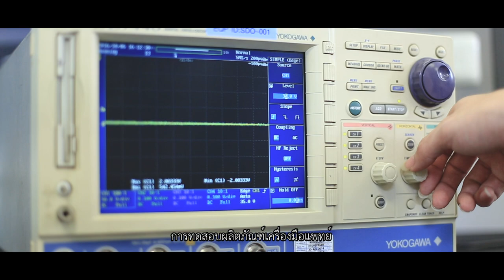ศูนย์ทดสอบผลิตภัณฑ์ไฟฟ้าและอิเล็กทรอนิกส์ (PTEC)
ผลงานที่ผ่านเข้ารอบสุดท้าย การพัฒนาสื่อวีดิทัศน์เพื่อการประชาสัมพันธ์ผลงานวิจัยและการดำเนินงานของ สวทช.

โครงการความร่วมมือ ระหว่าง สาขาวิชาเทคโนโลยีสารสนเทศ สำนักวิชาเทคโนโลยีสังคม มหาวิทยาลัยเทคโนโลยีสุรนารี (มทส.) และสำนักงานพัฒนาวิทยาศาสตร์และเทคโนโลยีแห่งชาติ (สวทช.)

ผลงาน: ศูนย์ทดสอบผลิตภัณฑ์ไฟฟ้าและอิเล็กทรอนิกส์ (PTEC)

เวลาเกิดเหตุการณ์ประหลาดอะไรก็ตาม คนไทยชอบคิดว่าเรื่องที่เกิดขึ้น เป็นเรื่องของสิ่งลี้ลับ แต่หลายๆ ครั้ง เหตุการณ์ประหลาดที่เกิดขึ้น อาจจะเป็นเรื่องของวิทยาศาสตร์ ถ้าเครื่องใช้ไฟฟ้ามีปัญหา คงไม่ใช่เรื่องไสยศาสตร์ แต่ไม่ได้มาตรฐานตามที่กำหนด ศูนย์ PTEC จึงตอบโจทย์สำหรับเรื่องนี้

สมาชิก กลุ่ม 808 (Eight 0 Eight)
1. นายธุวานนท์ สิทธิเวช
2. น.ส.สุชาดา เดชดอน
3. นายปิยะภัทร โทผา
4. น.ส.ชโลทร แสงสว่าง
5. น.ส.หัทยา บุญสันเทียะ